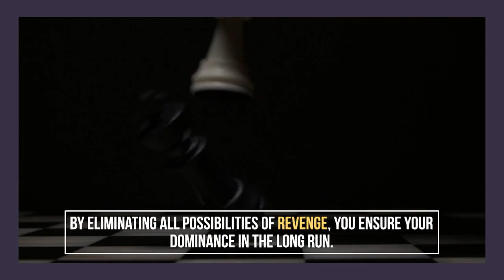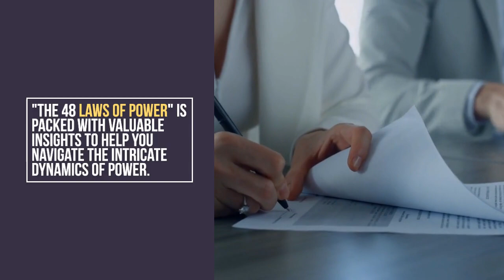Unveiling the 7 Life-Altering Lessons from '48 Laws of Power'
In this captivating video, we delve into the profound teachings of Robert Greene's masterpiece, "48 Laws of Power." Join us on a enlightening journey as we unveil the 7 life-altering lessons extracted from this renowned book.

Law #1: Seduction – Discover the art of captivating others, gaining power through fascination rather than force.

Law #2: Self-Preservation – Understand how to protect yourself from those who seek to undermine your power and control.

Law #3: Conceal Intentions – Master the art of discreetly strategizing behind the scenes, allowing you to maintain the upper hand.

Law #4: Never Outshine the Master – Learn the importance of humility and avoiding threats to your superiors' egos in order to secure your position.

Law #5: Play on Others' Desires and Fears – Explore the manipulation techniques required to influence others, leveraging their desires and exploiting their fears.

Law #6: Court Attention – Discover the value of commanding attention and becoming the center of focus, thereby gaining control in various scenarios.

Law #7: Create an Aura of Mystery – Embrace the enigmatic approach to enhance your allure, leaving others intrigued and desiring to be in your presence.

By embracing these 7 profound lessons, you can navigate the intricacies of power dynamics with finesse, ultimately achieving greater success in both personal and professional endeavors. Join us now and uncover the secrets to wielding power effectively!

Share your thoughts and experiences in the comments section below.